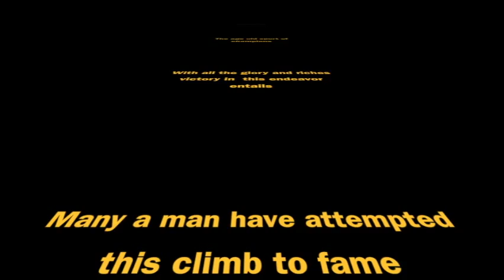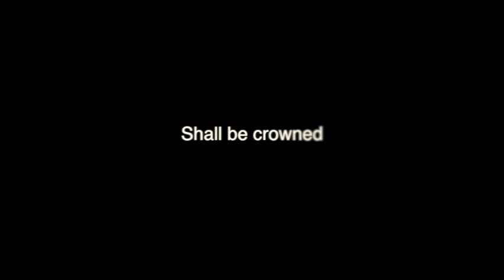Programming and Robotics club Basketball Robot "LeBot" video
This is a video on the SOS-HGIC programming and robotics club's basketball-playing robot, nicknamed "LeBot".

We did not create the design for this Lego Mindstorms NXT robot, so here is the original design by Matthias Paul Scholz, nicknamed "NXTitzki".

Here is the original video of the robot from his youtube channel from which certain clips were taken: